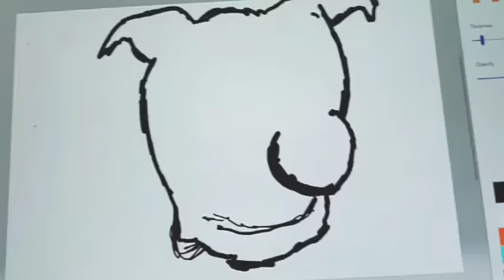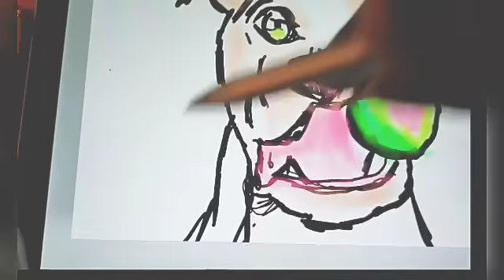How to draw a cute dog | pitbull